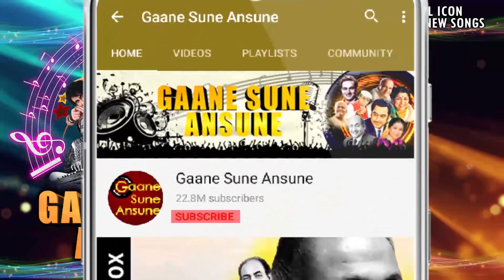Humse Hai Watan Hamara |Sushma Shreshta| Koshish 1972 Patriotic Song | Sanjeev Kumar, Jaya Bhaduri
Presenting HUMSE HAI WATAN HAMARA FULL VIDEO SONG from KOSHISH movie starring Sanjeev Kumar, Jaya Bhaduri, Asrani, Om Shivpuri, Seema Deo in lead roles, released in 1972. The song is sung by Sushma Shreshta and music is given by Madan Mohan music is available exclusively on Gaane Sune Ansune

Song: HUMSE HAI WATAN HAMARA
Singer: SUSHMA SHRESHTA
Music Director: MADAN MOHAN
Lyricist: GULZAR